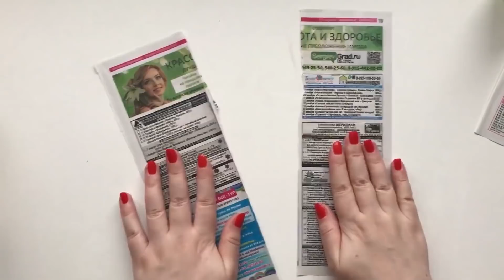8 cardboard ideas | DIY beautiful box ideas | Paper craft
In this video I will show you 8 simple ideas on how to make your own jewelry bo from simple materials.
Hope you enjoy this ideas!